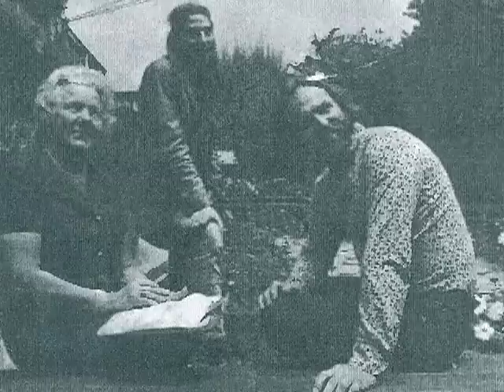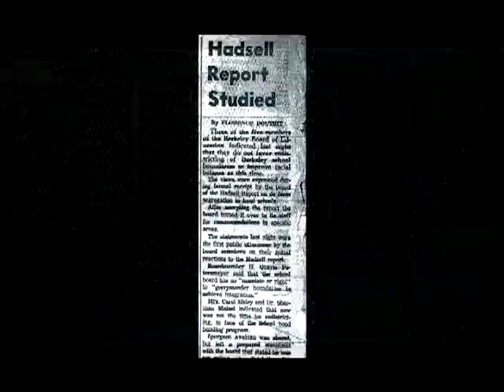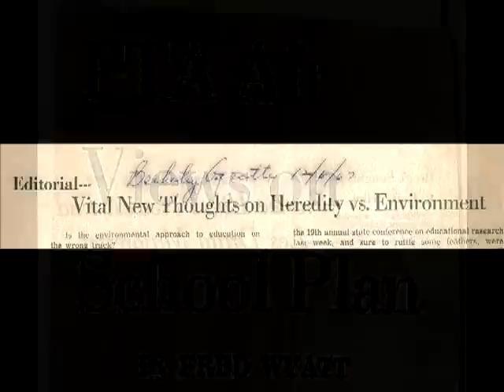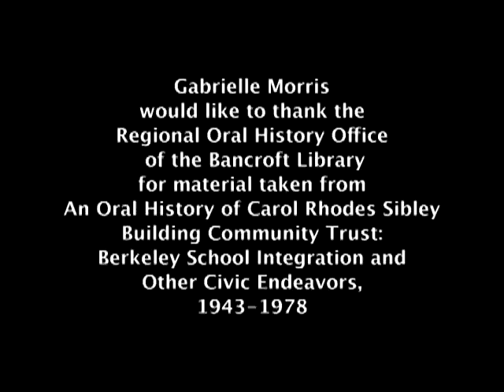Berkeley Public School Desegregation: Gabrielle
Coming of Age in the Civil Rights Era: Experiencing Berkeley Public School Desegregation 1964-68, a grant supported by the California State Library of the Berkeley Public Library working with the Center for Digital Storytelling, to share and record first-hand experiences of the voluntary desegregation / integration of the Berkeley Public Schools.